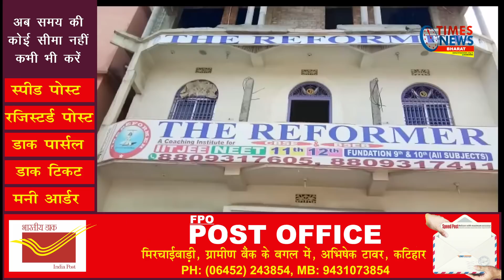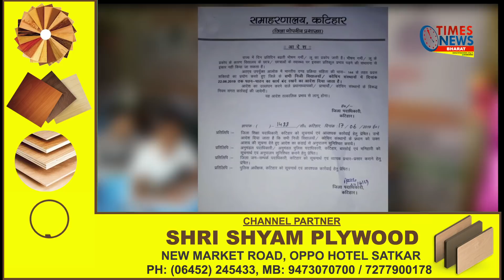Katihar DM के आदेश को ठेंगा दिखाते कोचिंग संस्थानों के संचालक